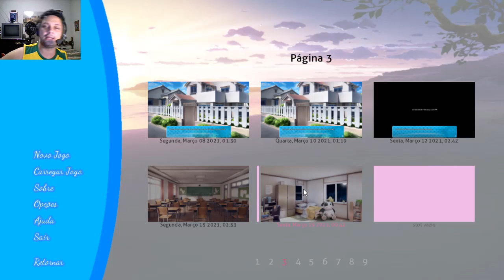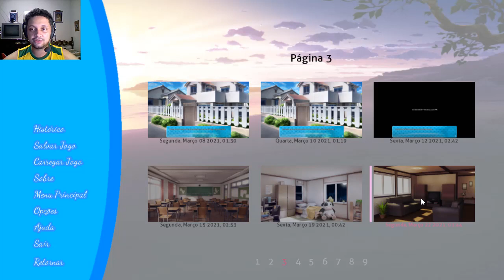DDLC - Doki Doki Spark of Hope - Gameplay Visual Novel PT-BR - Parte 17 - Natsuki não foi a aula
Link dos Cursos

DDLC - Doki Doki Spark of Hope - Gameplay Visual Novel PT-BR - Parte 17 - Natsuki não foi a aula: Dia seguinte, Monika e Yuri não vão para aula para tratar do braço todo cortado. Durante o dia de aula, MC e Sayori percebem que a Natsuki também não foi a aula e não consegue falar com ela pelo celular. Quando MC vai ate a casa da Natsuki, a surpresa.

SOBRE DOKI DOKI LITERATURE CLUB:
Doki Doki Literature Club! é uma Visual Novel desenvolvida pelo Team Salvato. Foi lançado em 22 de setembro de 2017 para Microsoft Windows , MacOS e Linux e mais tarde em 6 de outubro para o Steam. A história segue um aluno do ensino médio que se junta ao Clube de Literatura da escola e interage com as quatro membros do sexo feminino. O jogo apresenta uma história principalmente linear, com algumas cenas e finais alternativos dependendo das escolhas que o jogador faz. Embora pareça à primeira vista ser um jogo alegre, é de fato um jogo de horror psicológico que envolve o uso intenso de quebrar a quarta parede .

SOBRE  MOD DOKI DOKI SPARK OF HOPE:
O MC encontra-se em um vazio onde ele percebe que pode haver felicidade neste mundo, no entanto ele não pode fazê-lo sem as meninas. Ele encontra para trazer Monika de volta e convence-a a restaurar o jogo, mas a um custo.
Os outros se lembram exatamente do que aconteceu no passado, cabe a você fazer as coisas direito novamente. Você será capaz de reconstruir a amizade que eles tinham antes ou tudo vai ficar horrível como o passado?

MAIS SOBRE ESSE JOGO:
O jogo foi desenvolvido em um período estimado de dois anos por uma equipe liderada por Dan Salvato, conhecido anteriormente por seu trabalho de modificação para Super Smash Bros. Melee . De acordo com Salvato, a inspiração para o jogo veio de seus sentimentos mistos em relação ao anime , e um fascínio por experiências surrealistas e inquietantes. Após a sua libertação, Doki Doki Literature Club! recebeu elogios críticos pelos seus elementos de metaficatura e terror, com o PC Gamer chamando-o de "um dos jogos mais surpreendentes do ano".